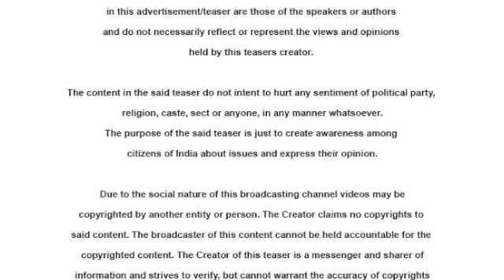Thappad - Eve Teasing Creeps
Thappad to the Eve Teasing Creeps